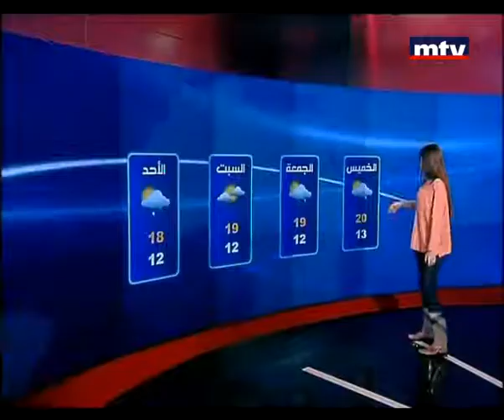Prime Time News 12/12/2012 - صفحة الأحوال الجوية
مع الزميلة ايميه الصياح.